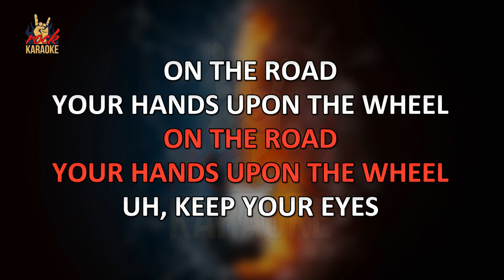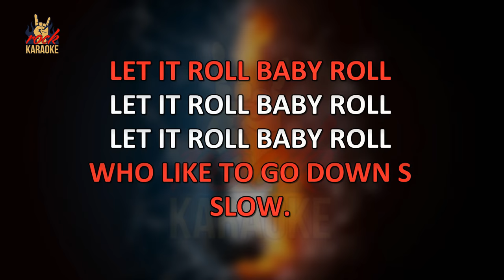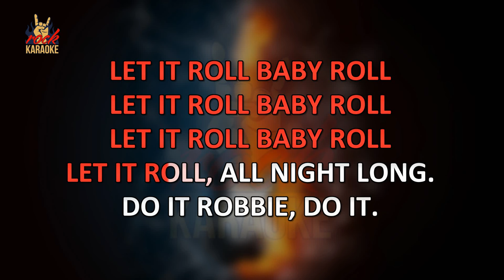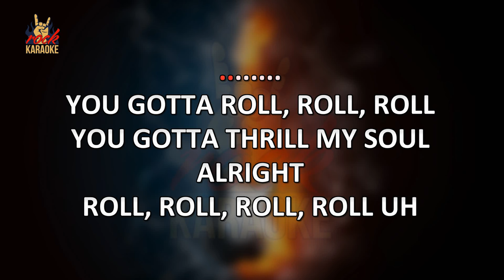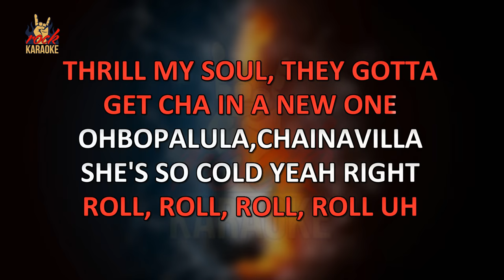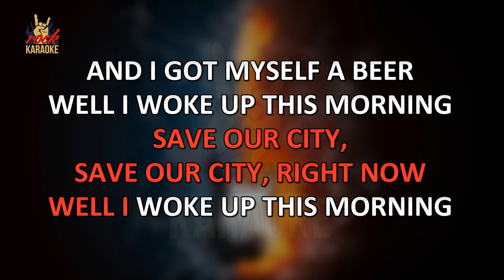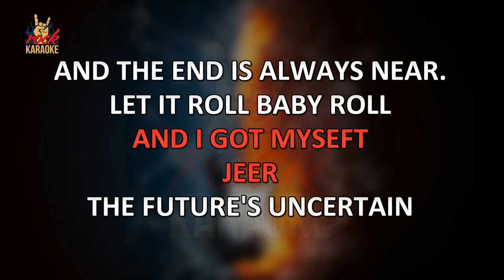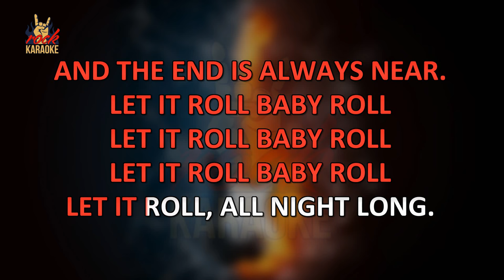Doors - Roadhouse Blues (Karaoke Version)